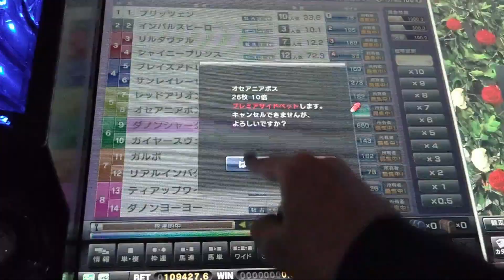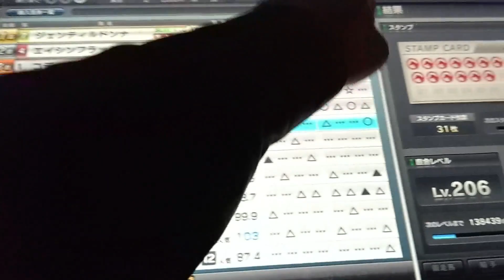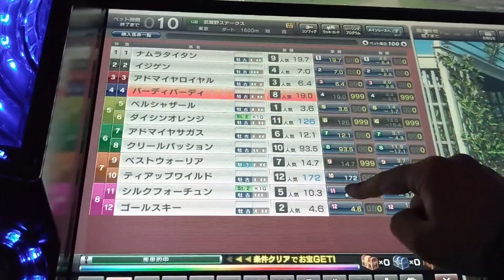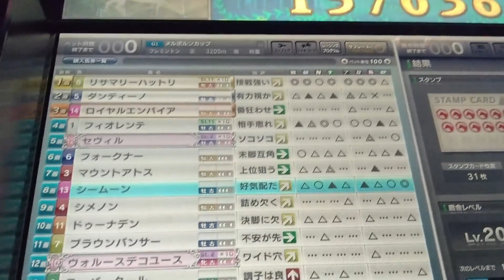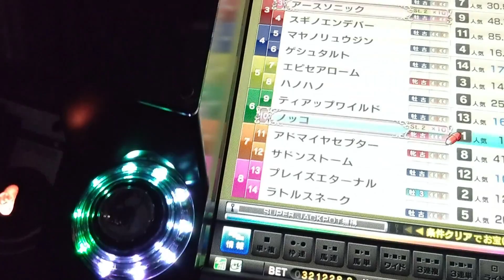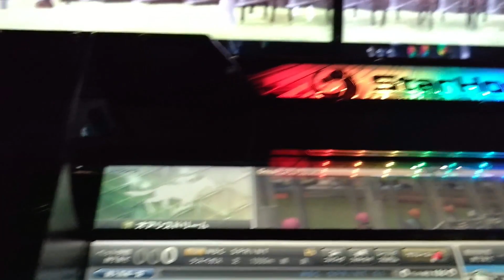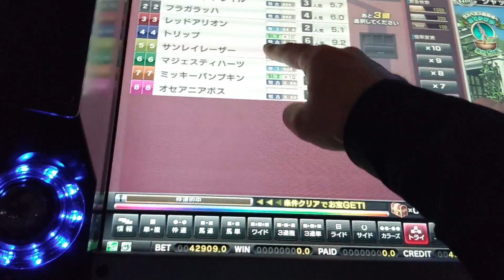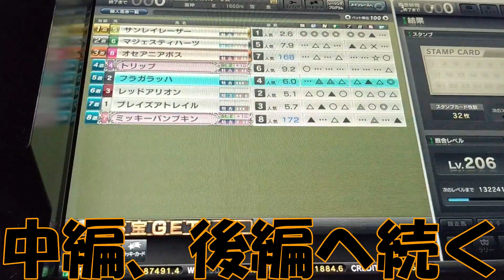中年のスタホ3でのボヤキvo.57(キズナ世代でノッコ＆ワードウルフコンビで裏街道を突っ切るの巻)(前編)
スターホース３の動画をアップしてます。
金曜日か土曜日か日曜日の配信のない日にスタホ３の動画をアップしてます！

注意　人を傷つけたり、不快にするコメントはお控え下さい。